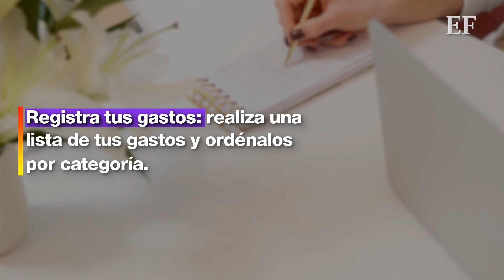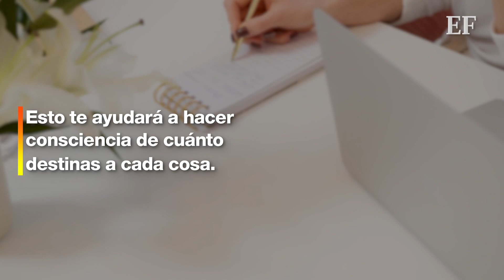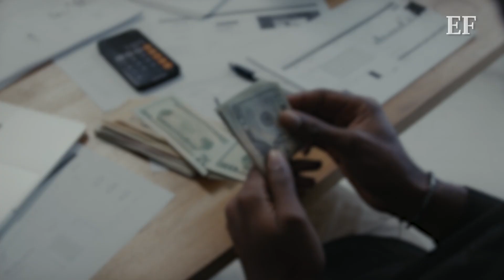¿Se te quema el BILLETE en las manos? Aprende a AHORRAR dinero 💸💰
En esta época es común destinar más dinero a compras decembrinas, sin embargo es importante cuidar tus ingresos. Aquí te dejamos 10 tips para aprender a ahorrar.